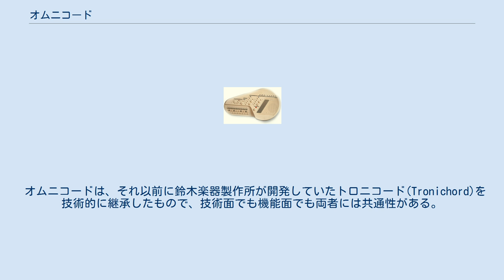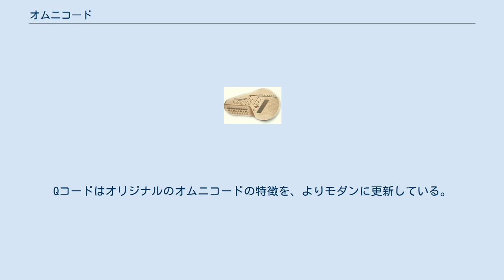オムニコード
オムニコード オムニコード（Omnichord）は、1981年に日本の鈴木楽器製作所が発表した電子楽器。
「ストラムプレート」と呼ばれる細長い金属板と、メジャー、マイナー、ディミニッシュのボタンが特徴となっている。
基本的な演奏方法は、コード（和音）のボタンを押さえながら、弦楽器を爪弾くように、指かピックで板を撫でるように触る、というものである。
 オムニコードは、それ以前に鈴木楽器製作所が開発していたトロニコード(Tronichord)を技術的に継承したもので、技術面でも機能面でも両者には共通性がある。
オムニコードには、テンポを調節できるプリセットされたリズム機能が付いていることが多く、演奏者はこれを伴奏に用いることができる。
モデルによっては、MIDI接続、タッチプレートによる音色の選択、ビブラートやサステイン、コードの記録などの機能が追加されている。
オムニコード奏者の中には、ショルダーキーボードと同様に、ストラップを両端に付けエレクトリック・ギターのように演奏する者もいる。
 もともと、オートハープに代わるものとしてデザインされた楽器であったが、ユニークなチャイムのような音色と、キッチュなオブジェとしての魅力から，オムニコードはそれ自体が独立した楽器として人気を集めるようになってきた。
 鈴木楽器製作所は現在もオムニコードを製造しているが、商品名はQコード(Qchord)に改名されている。
Qコードはオリジナルのオムニコードの特徴を、よりモダンに更新している。